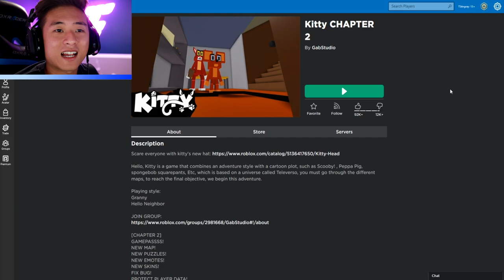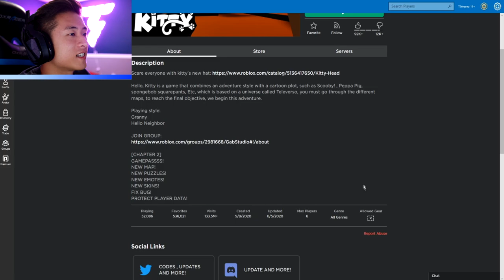ROBLOX KITTY CHAPTER 2!